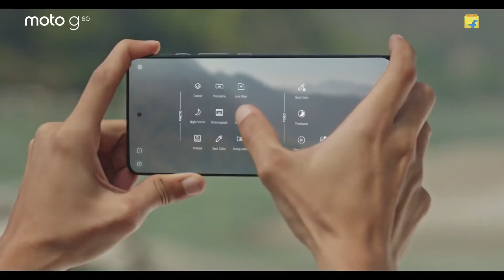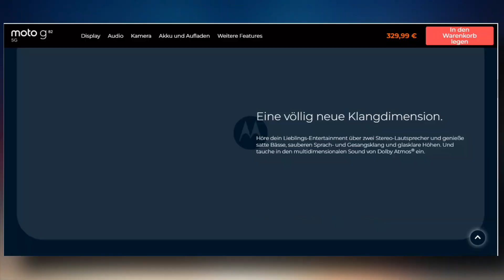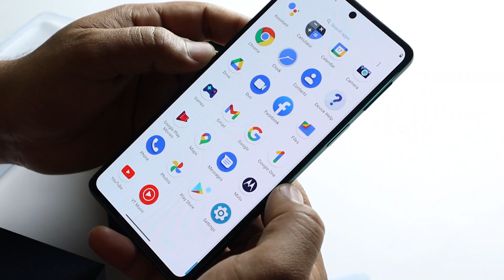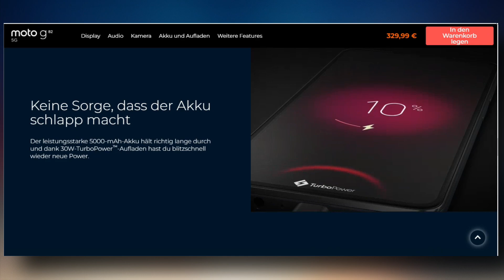Moto G82 5G || This Should Be The Best 5G Phone Under 20k || Moto is Back🔥🔥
motorola G82  5G specification

6.6 inch FHD+ Display 120Hz Refresh Rate
50MP Triple Rear  OIS Camera
5000Mah Battey 30watt fast Charging
Snapdragon 695 5G
Official launch on India on in May 2022

Image credit - OnePlus, Realme

moto G82 5G official price in India
motorola G82 5G Full specifications
motorola G82 5G  First look review
motorola G82 Price review
motorola G82 Honest review
motorola G82 official release date in India

💡 Studio Lights l